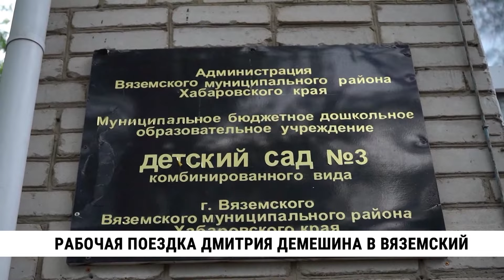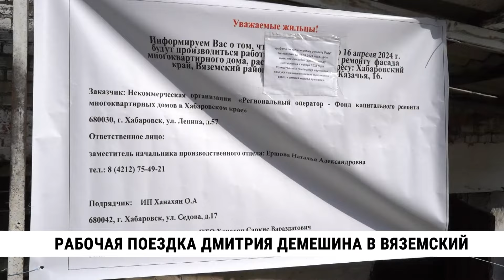Рабочая поездка Дмитрия Демешина в Вяземский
Асфальт и площадки для прогулок обновят за счёт краевого бюджета в вяземском детском саду № 3. О финансовой поддержке глава региона Дмитрий Демешин  заявил на личной встрече с родителями и воспитателями учреждения. Врио губернатора посетил детский сад во время рабочего визита в южные районы края. Там же решался вопрос о ремонте дорог.